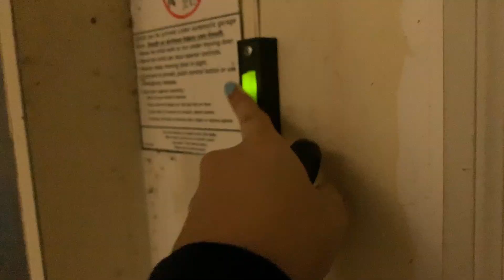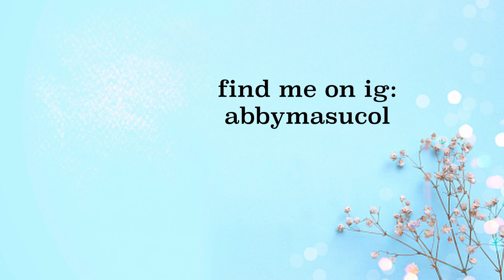a day in my life｜winter break!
i know, i lead a pretty normal life lol,,, here's what a typical day looks like when i'm on break... during a pandemic 🥴